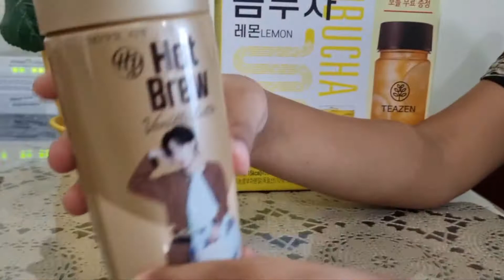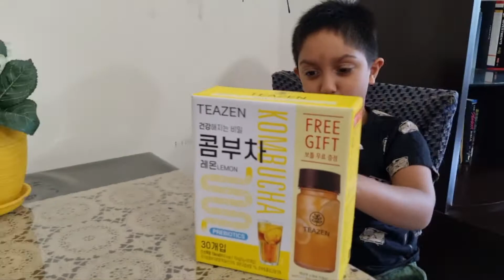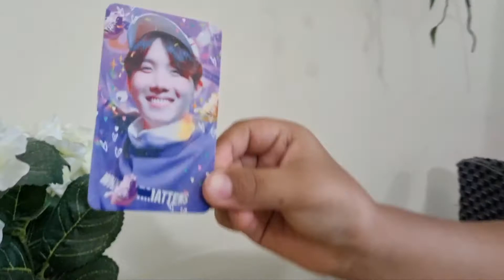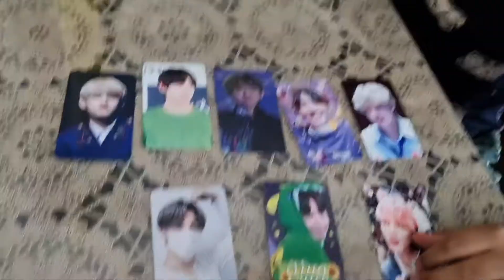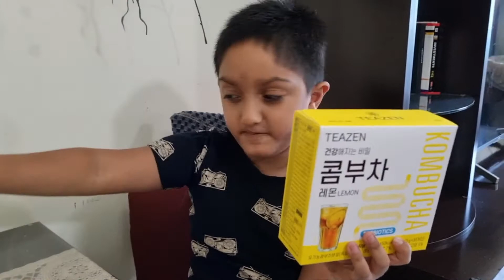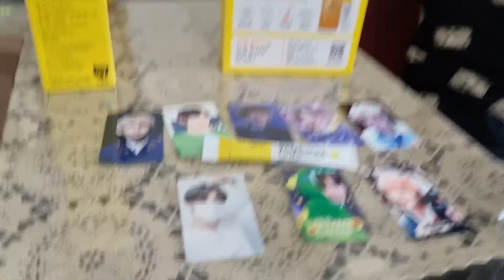I found BTS coffee and BTS drink in Dubai .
I am an Indian Boy who is Born and Living in Dubai.
I love Exploring the city and the beautiful attractions we have in Dubai.
Dubai is full of Different Nationalities, cultures,Beautiful places , wonderful people and many Activities for all kind of Age group.. You name it and Dubai have it !!